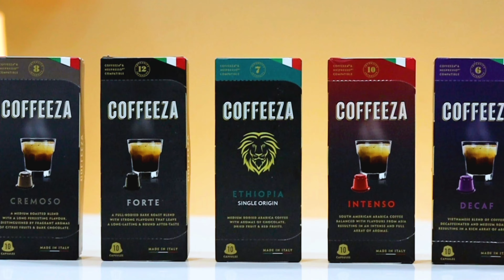Best Coffee Machine Unboxing & Review| Coffeeza Finero Next Coffee Machine| Best Coffee Maker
This video is all about review of Coffeeza Finero Next Coffee Machine. This Coffeeza Finero Next Coffee Machine Comes with 60 free best flavored coffee capsules. This Coffeeza Finero Next Coffee Machine is very handy and easy to use. This coffee machine is best for espresso & cappuccino coffee. You can make verity of coffees like Latte, Cappuccino, Americano, Espresso
Doppio etc.  This Coffeeza Finero Next Coffee Machine comes with very low price with some good and unique features.

If you got any query about it  then please let us now.

B Roll Credits: Akhilesh Mulik (Mera Chota Bhaii)

BEST PRODUCT LINK:
You can buy It directly from Coffeeza & Amazon

Best laptop under 50k:
Asus vivobook
lenovo ideapad s145
leno ideapad slim 3
hp 14 laptop
mi notebook

laptop for 50k
Acer Nitro 5
ASUS TUF Gaming
ASUS TUF Gaming

laptop for 70k
Acer Nitro 5
HP Pavilion Gaming
Dell G3 3500 Gaming Laptop
HP Pavilion Gaming

best laptop for 80k
HP omen 15
acer predetor helios 300
Acer Predator Triton 300
Acer Nitro 7 9th Gen Core i7
HP Pavilion Gaming
HP Omen 10th Gen
ASUS ROG Strix G15
this are the best laptop for 80k

Video Highlights :
1.Review & Unboxing of Best Coffee Machine BY Coffeeza.
2.complete overview of Best Coffee Machine BY Coffeeza.
3.complete information about Best Coffee Machine BY Coffeeza.
4.Best Coffee Machine BY Coffeeza Under 13000 rs.